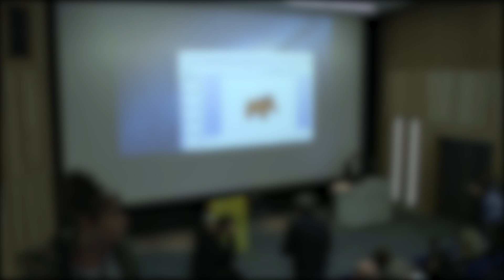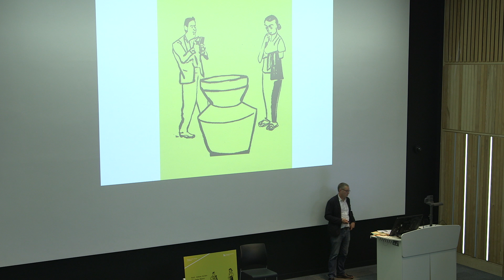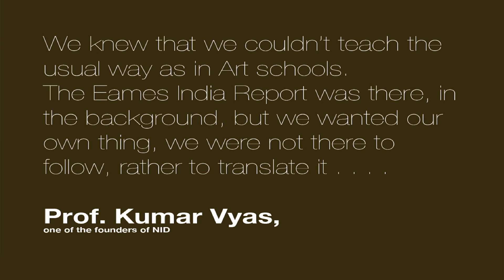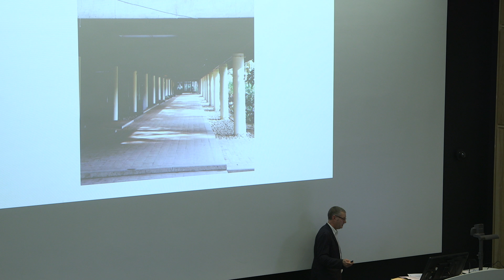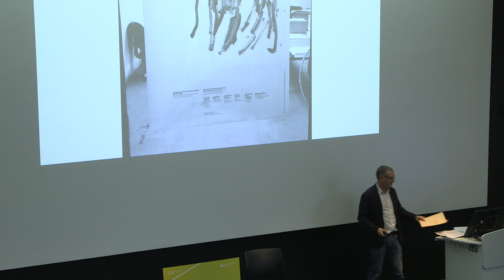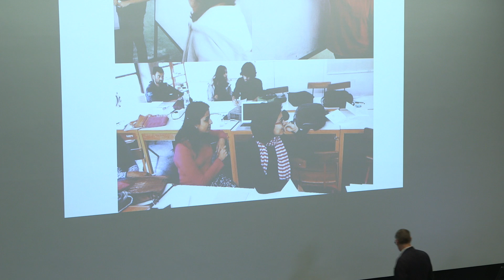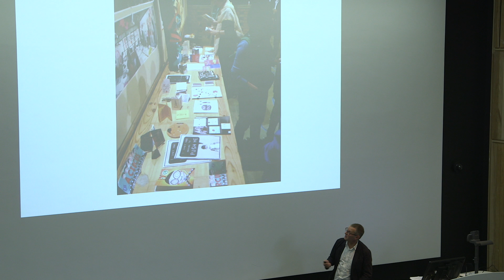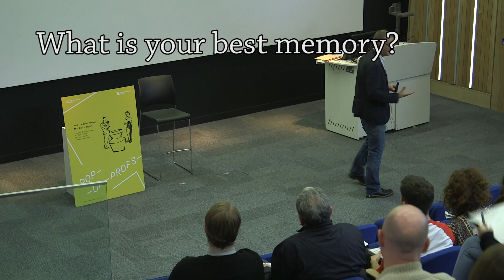The India Report- Andrew Kulman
Filmed by Ryan Shaw and Avneet Chauhan
Edited by Avneet Chauhan